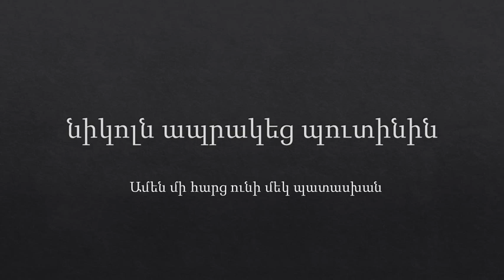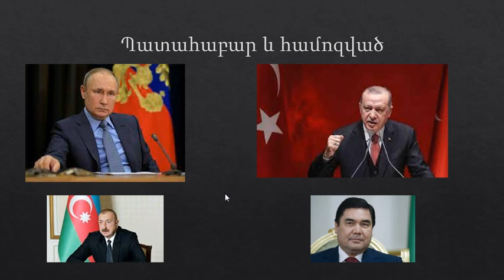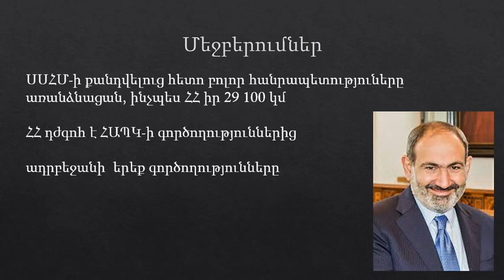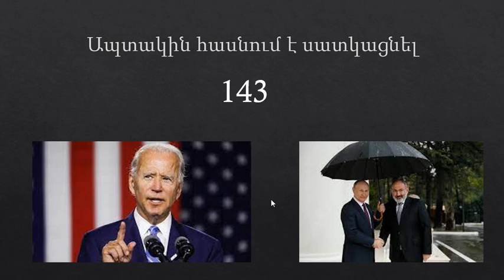նիկոլը ապտակեց պուտինին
նիկոլը լտպ-ի և պուտինի ծաղրածուն է, որը Հայ Ազգին տանում է անվերադարձ կործանման:
նիկոլը հայի մահն է: Ոտքի